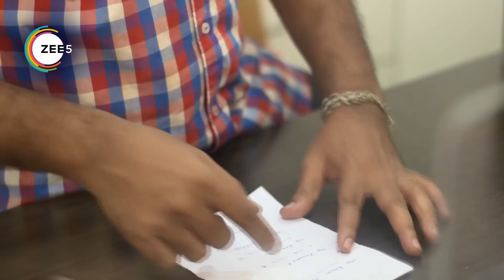Devmanus - Webi 1 - Dr Ajitkumar,Sagarika,Acp Divya Singh,Reshma,Chanda,Majula - Zee Marathi